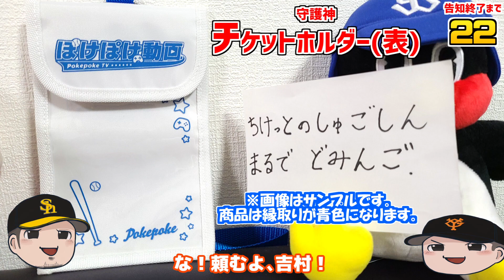【検証】楽天･瀧中ばりのカーブ攻めはゲームでも通用する!?【プロスピA＆2021】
話題になった全球カーブ攻め､本当に抑えられるか検証!!

■ぽけぽけ動画グッズショップ『FA市場』がオープン！

購入者の中から1名様に「ぽけるすのおごりで野球観戦する権利」が当たります❗

【⚾ぽけるすのおごりで野球観戦プレゼントについて⚾】
･購入画面のスクショ､もしくは届いた商品の写真を掲載のうえハッシュタグ ぽけるす をつけてTwitterに投稿してください！
･締め切りは7/31(日)まで(暫定)
･当選者の方には締め切り後DMを送らせて頂きます。
･PayPayから札幌ドームまで､どこでも行きます!!